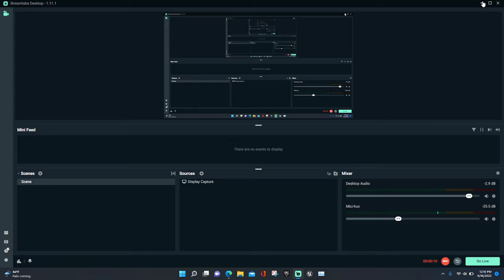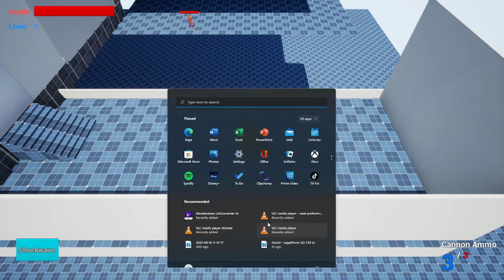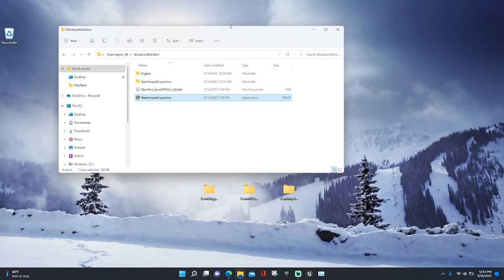Team Impala User Experience Play Test